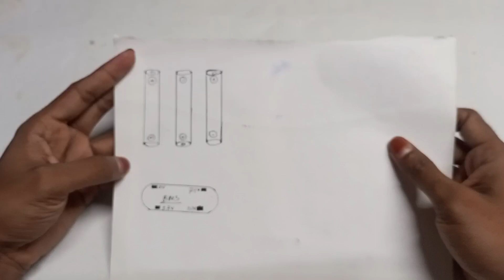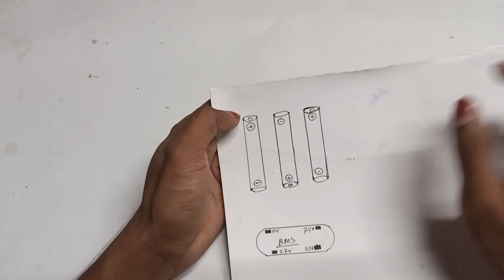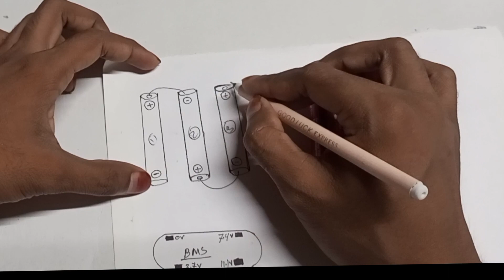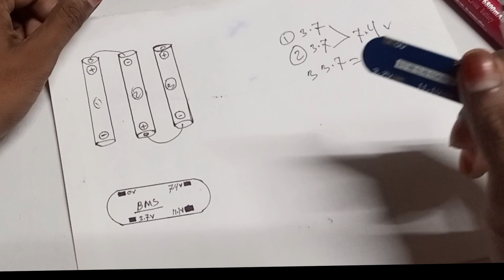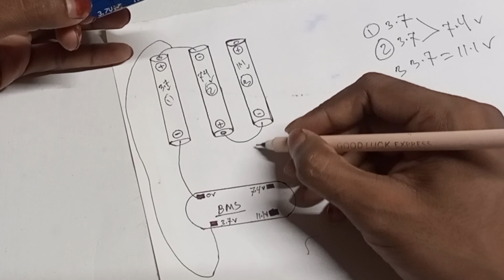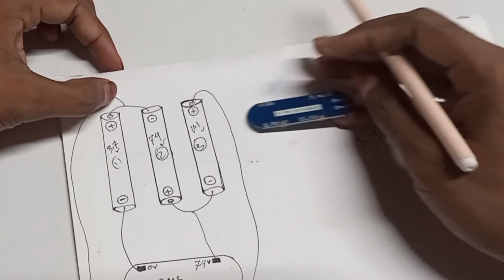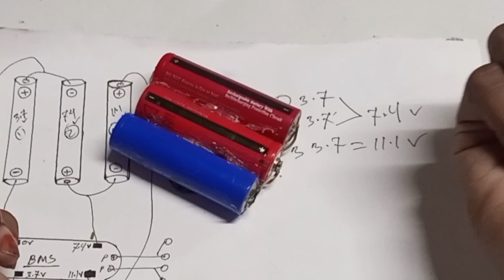১২ ভোল্টের লিথিয়াম ব্যাটারি কিভাবে বানাবেন How to make a 12 volt lithium battery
কিভাবে ১২ ভোল্টের ব্যাটারি বানাবেন
কিভাবে কম টাকায় ১২ ভোল্টের ব্যাটারি বানাবেন
লিথিয়ামের ব্যাটারি দিয়ে কিভাবে ১২ ভোল্ট বানাবেন
কিভাবে ৩ ভোল্টের ব্যাটারি দিয়ে 12 ভোল্টের ব্যাটারি বানাবেন
নিথিয়াম ব্যাটারি দিয়ে কিভাবে ১২ ভোল্টের ব্যাটারি বানানো যায়
bms কিভাবে লাগাবেন
বি এম এস এর কাজ কি
How to make a 12 volt battery
 How to make a 12 volt battery for less money
 How to make 12 volts with a lithium battery
 How to make 12 volt battery from 3 volt battery
 How to make a 12 volt battery with a lithium battery
 How to install bms
 What is the function of BMS?